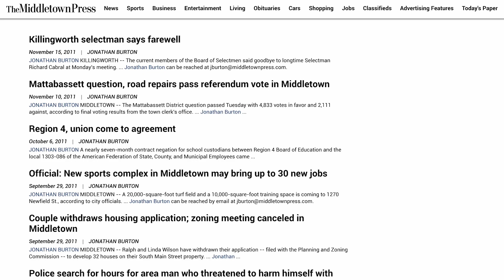Successful SCSU Journalist: Jonathan "JJ" Burton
Jonathan "JJ" Burton, SCSU JRN '11, is a reporter for ABC Action News, WFTS Tampa.